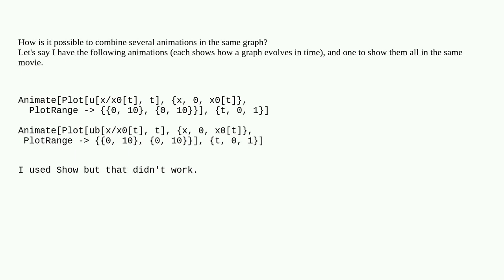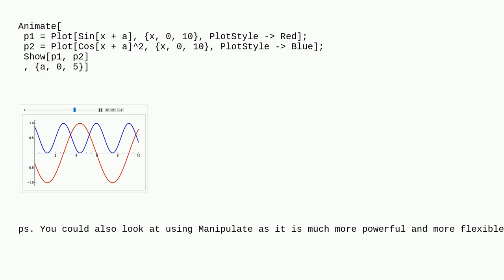Mathematica: Combining animations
Combining animations

A special thanks goes out to the community

  graphics animation